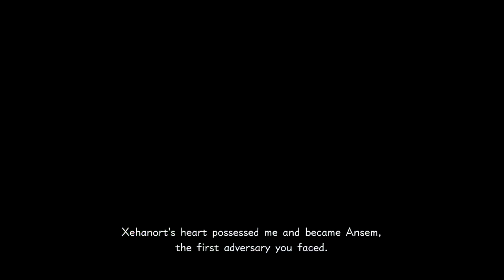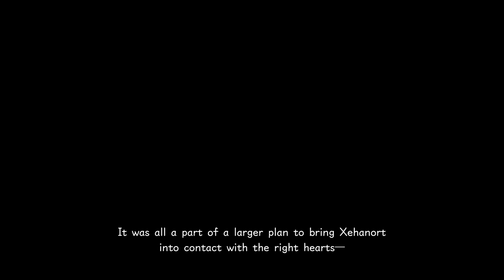Keyblade Heroes 3 - Let's Play Kingdom Hearts 3 - Part 23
I thought it was a good name  :(